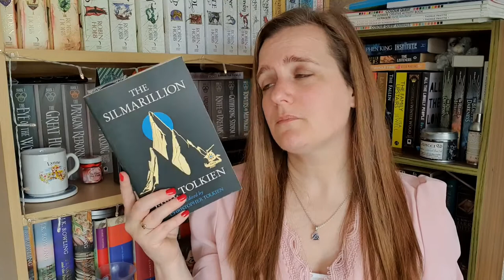May 2021 Wrap Up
Hey everyone!  Here are the books I picked up in the month of May.